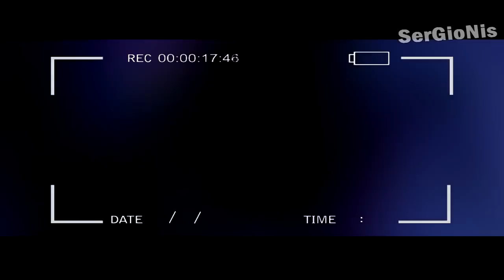ПОТЕРЯННЫЙ ЭПИЗОД ЛУНТИКА | ПОСЛЕДНИЙ ПОХОД | ПОТЕРЯННАЯ СЕРИЯ ЛУНТИКА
СПРАШИВАЙ: ask.fm/s_e_r_h_y_i__k_i_n_g

Видео сделано для детей и несет в себе без обидный характер. Все что сделано в видео НИКОГДА НЕ ПОВТОРЯТЬ.Этот формат видео называется криппипаста - страшилка для детей. Эту страшылку выдумал я. Так же я не хотел обидеть мультик, он очень интерестный и полезный.
Не спамте в коментариях. Уважайте друг-друга.